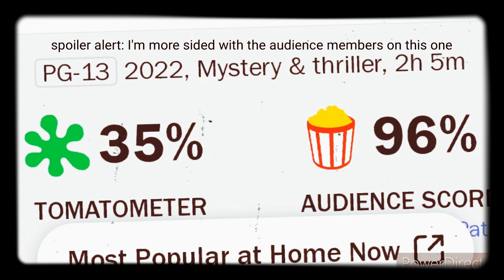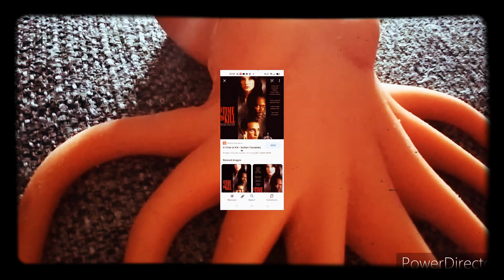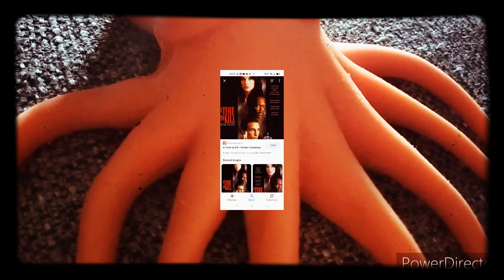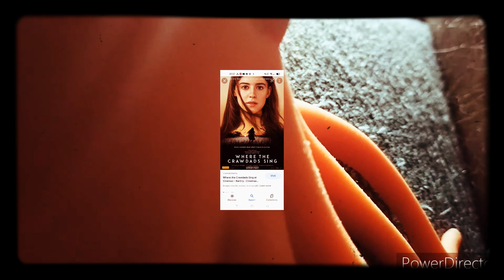where the crawdads sing review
in today's video I review where the crawdads sing starring Daisy Edgar-Jones, Taylor John Smith, Harris Dickinson, Michael Hyatt, Sterling Macer Jr. and David Strathairn